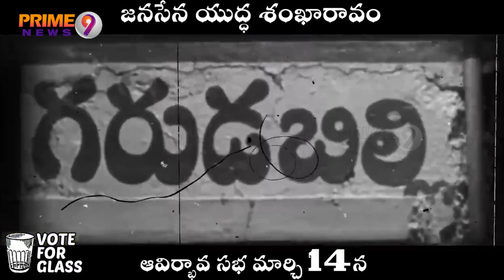జనసేనని తొక్కడానికి వేసిన వ్యూహాలనుతిప్పికొట్టకపోతే నా పేరు పవన్ కళ్యాణ్ కాదు | Prime9 News